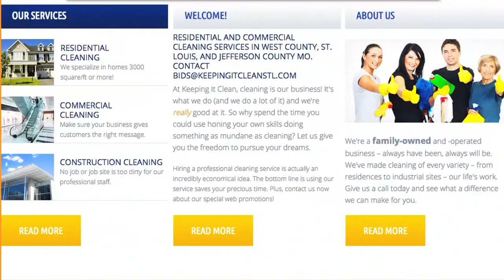Capital Media Midwest - Finally, Something Different. Kansas City Video Production & Web Development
Film studio, web design, & marketing solutions in Kansas City, MO. (816) 510 – 9814 call for a free quote commercial & industrial small business advertising.